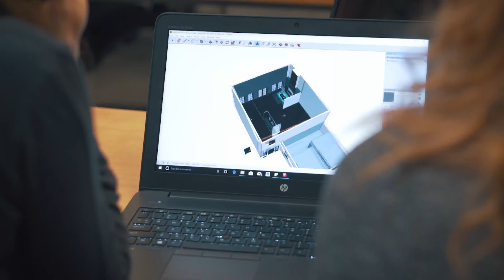Architectural Animation Technology Diploma Program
Design the spaces of tomorrow with Lethbridge College's Architectural Animation Technology program, where you'll bring spatial ideas to life in virtual reality. Explore the possibilities of this program today